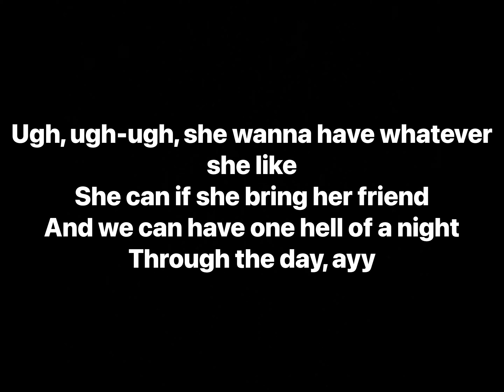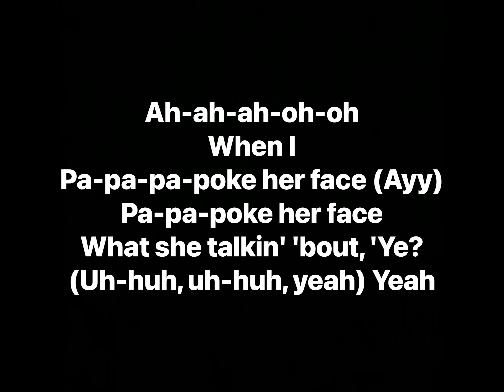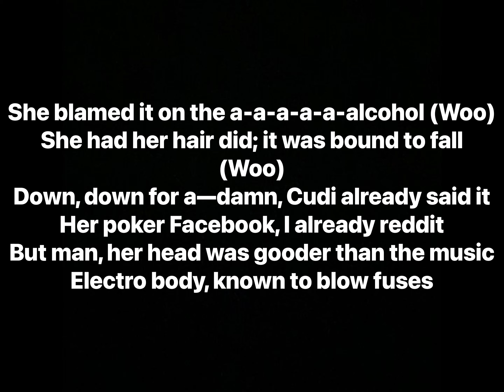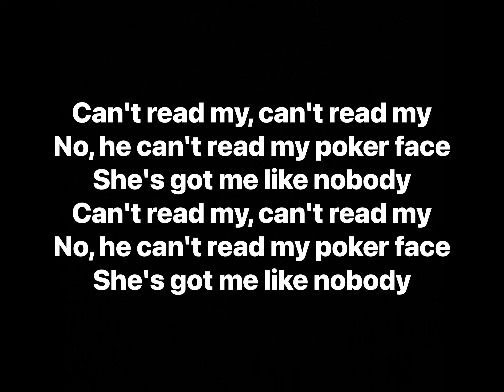Kid Cudi - Make Her Say feat. Kanye West & Common (Lyrics)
Artists: Kid Cudi, Kanye West, Common
Album: Make Her Say (Single), Man On The Moon: The End Of Day (Int'l Version), Dat Kid From Cleveland

Track Info: Produced by Kanye West, “Make Her Say” was originally to be titled “I Poke Her Face,” but record execs weren’t comfortable with such a lewd title. Odd, considering the entire song is about how excellent fellatio is.

The track first appeared on the 2009 release Dat Kid From Cleveland and then later that year on his debut studio album, Man On The Moon: The End Of Day.

The song extensively samples an acoustic version of Lady Gaga’s “Poker Face.”

Producer: Kanye West
Writers: Kid Cudi, Kanye West, Common, Tricky Stewart, Breyon Prescott, The-Dream, John Conte, Brandon Melancon, James Brown, Christopher “Deep” Henderson, RedOne, Nate Walk, Lady Gaga, T-Pain, Jamie Foxx
Recording Engineer: Andrew Dawson, Anthony Kilhoffer
Mixing Engineer: Manny Marroquin, Ryan West
Mastering Engineer: Vlado Meller
Keyboard: Jeff Bhasker
Scratches: A-Trak
Uncredited Vocals: Lady Gaga
Assistant Recording Engineer: Christian Mochizuki, Taylor Rohrbacher
Assistant Mixing Engineer: Christian Plata, Erik Madrid
Performance Rights: BMI, ASCAP
Publisher: March Ninth Music, Chameleon Publishing, V4 Music, IDM Music, Animato Music Publishing, Dalia Publishing, A-Tempo Verlag, Mars Music, Schubert Music Publishing, New World Music, Sony Music Entertainment, ROBA Music Publishing, EMI Music Publishing Group, Southern Music Publishing, Buddemusic, 2 Tha Moon Publishing, Discoton Music, Warner Music Group, Kobalt Music, peermusic, Warner/Chappell, Ultra Music, Sony/ATV Tunes, It's N8 Publishing Company, Gifted Source Music, EMI April Music, Elsie's Baby Boy, 2082 Music Publishing, Reach Music Publishing, Boulevard Management, Digital Royalty Distribution, Think Common Music, The Royalty Network, Universal Music Group, Songs of RedOne, Sly As a Foxx Music, Sentric Music, Please Gimme My Publishing, NappyPub Music, J Prescott Publishing, House Of Gaga, EMI Blackwood Music
Label: Motown Records, G.O.O.D. Music

(Recorded at: Avex Studios, Honolulu, HI)

Samples:
Tramaine Hawkins - In the Morning Time
Lady Gaga - Poker Face (Piano Version)

Sampled in:
Kid Cudi - Make Her Say (Afrojack remix)
The 3rd Kind - Make Her Say
King Chip - Ol Girl
Girl Talk - That's Right

Interpolates:
Snoop Dogg - Down 4 My N's
T.I. - Whatever You Like
Jamie Foxx - Blame It

Remixed by:
Lil Wayne - Poke Her Face